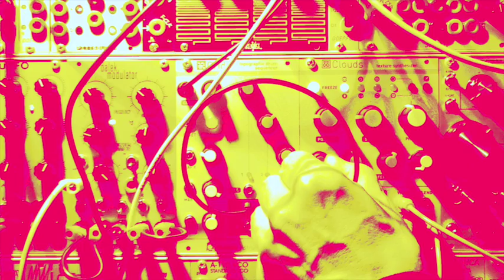My first minutes with a Mutable Instruments Clouds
Clouds arrived today from Germany.
Incredible how this module takes me 25 years back... Remembering me of old batchas recordings!